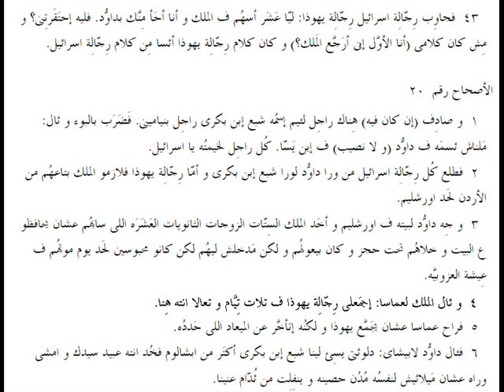صموئيل الثانى 19 باللهجة العامية المصرية 2nd Samuel 19 in slang Egyptian accent